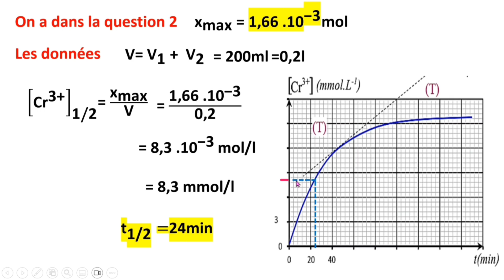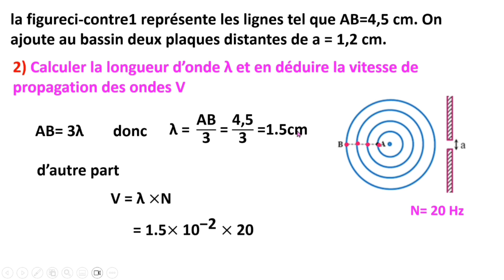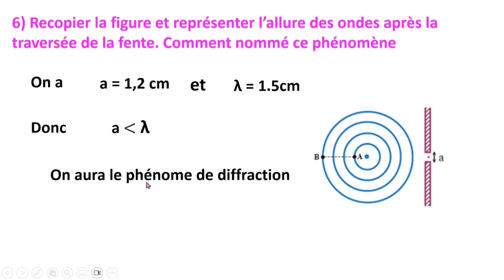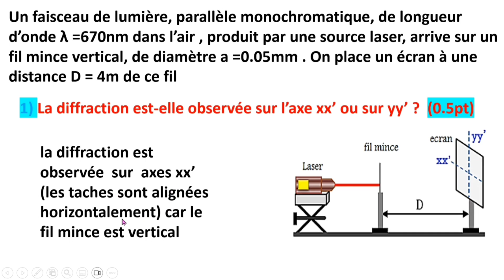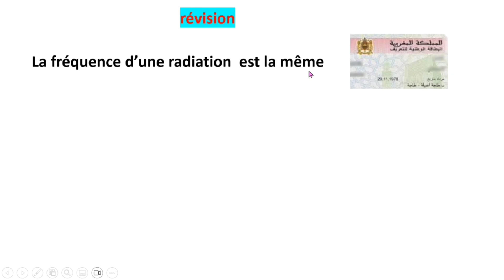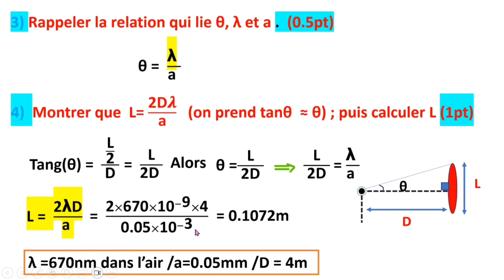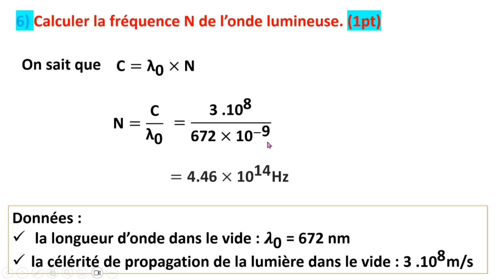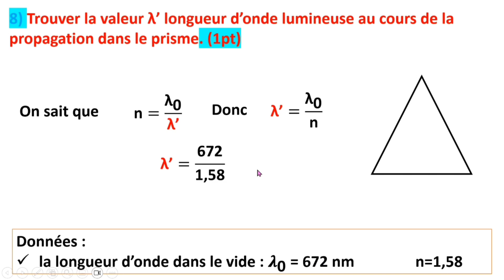Controle 1 physique chimie 2 Bac partie 2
partie 1 du devoir